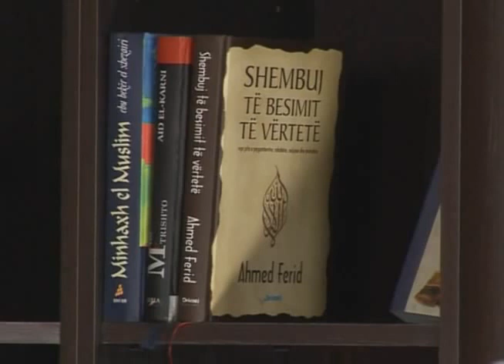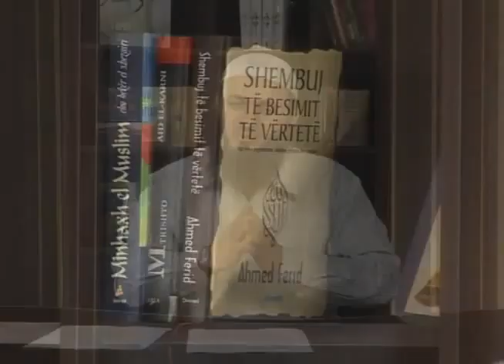Sprovat e varrit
Ligjerues: Sadullah Bajrami